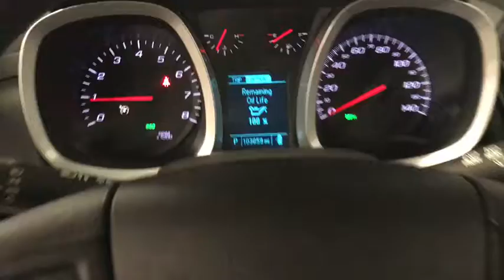2017 Chevrolet Equinox Miami Shores, Aventura, Miami Beach, Miami Lakes, Miami, FL R17097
Blue Velvet Metallic Used 2017 Chevrolet Equinox available in Miami Shores, Florida at Tropical Chevrolet. Servicing the Aventura, Miami Beach, Miami Lakes, Miami, FL area.

Tropical Chevrolet
8880 Biscayne Blvd

blue velvet metallic 2017 Chevrolet Equinox LS AWD 6-Speed Automatic with Overdrive 2.4L 4-Cylinder SIDI DOHC VVTbrbr20/28 City/Highway MPGbrbrAwards:br  * JD Power Dependability Study   * 2017 KBB.com 10 Most Awarded BrandsbrbrbrReviews:br  * Backseat has plenty of space and slides/reclines for added comfort; optional V6 engine provides quick acceleration; interior stays quiet at speed; rides smoothly on rough roads. Source: Edmunds